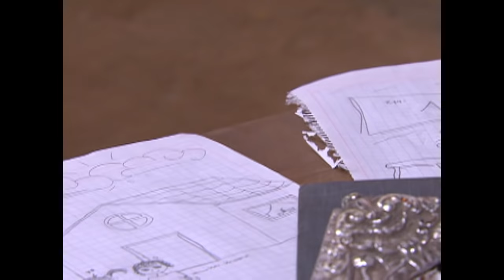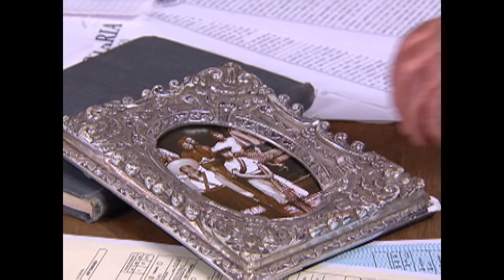A Cada Quien Su Santo - Creo que vi un fantasma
Aura, a pesar de sus muy escasos recursos, asiste a niños desamparados dándoles de comer o buscando familias para que les den un hogar. Así conoce a una pequeña de seis años y nadie sabe de dónde viene o por qué no habla.